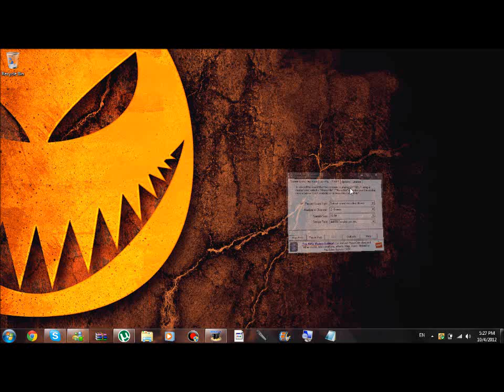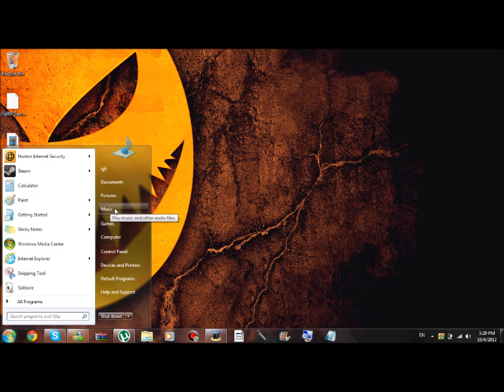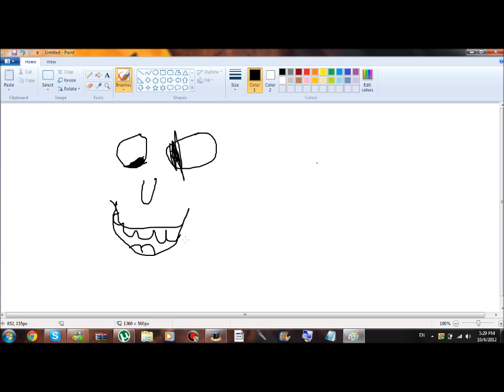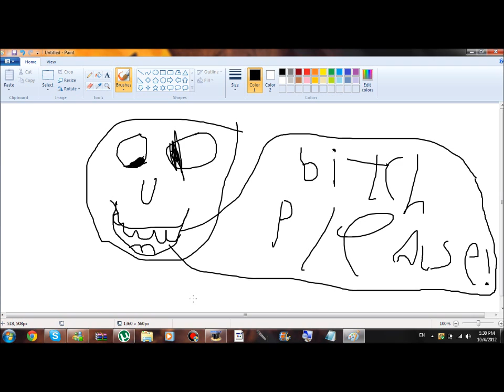how to draw on your laptop or pc